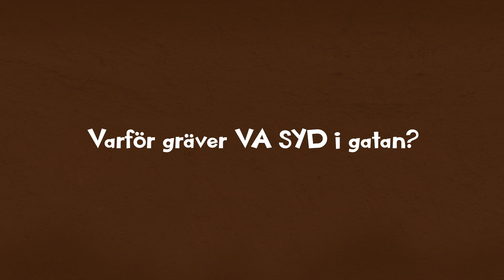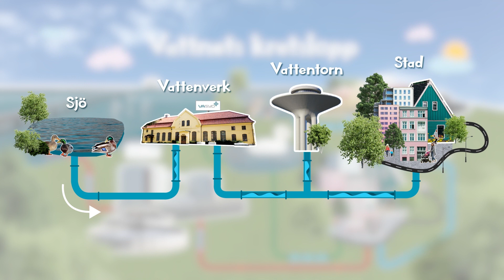Varför gräver VA SYD i gatan?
Ibland gräver vi stora hål i gatan för att komma åt rören därnere som transporterar vatten. Det vill vi berätta mer om. Då kommer du förstå varför vi måste störa och väsnas. Vi gör det för dig och alla stadens invånare.
För staden växer så det knakar, även under marken.